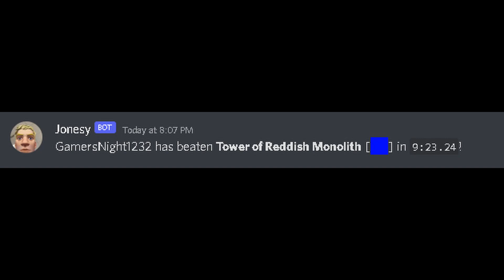[CSCD] Tower of Reddish Monoliths Completion [INSANE]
Yooo GG this was a very fun tower, but I got soooo unlucky on this. Also, when I beat this, I didn't get the ingame win message sadly since it was bugged, but it's fine I have the badge and I show proof in the vid anyway so ye.

Song: ingame music

Difficulty: Low Insane
Enjoyment: 7/10 (fun when consistent)
Time: 2-3 Hours (failed 10 over 10 times) (BRUH)

Hope you have a great day/night :)